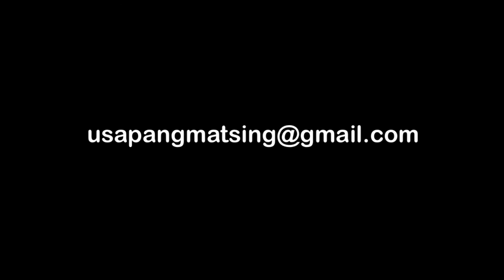Episode 22: From 30k to 500k in the Stock Market | Rudy Jabla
Ang guest natin ngayong episode ay isang OFW sa Papua New Guinea. Nagsimulang magtrade sa stock market noon lamang October 2020. Ang kanyang 30,000 pesos na initial investment ay naging mahigit kumulang 500,000 pesos pagkatapos lamang ng apat na buwan.  Ilan sa mga ibinahagi nya ay ang kanyang motivation sa pagttrade, ang kanyang mga trading strategies, paano nya inaral ang stock market, at iba pang mga tips na makakatulong lalo na sa mga gustong pasukin ang stock market trading. Ang kanyang buong success story sa episode na ito.

Kung meron kang natutunan, i-share mo ang episode na ito sa iyong mga kaibigan at kakilala.

Ang audio version ng aming mga episodes ay mapapakinggan ng libre sa Spotify, Apple Podcast, at Google Podcast.

GOD BLESS, MATSINGS!